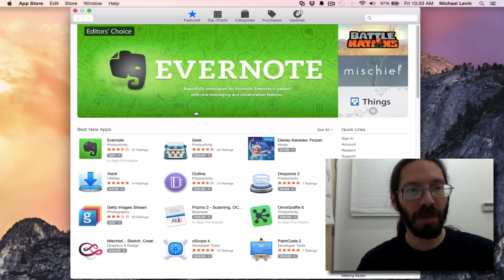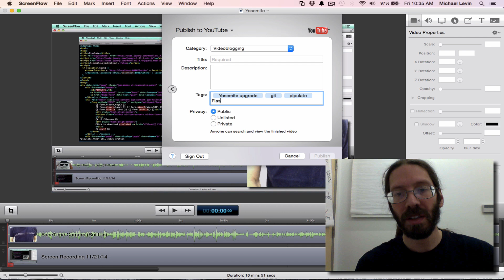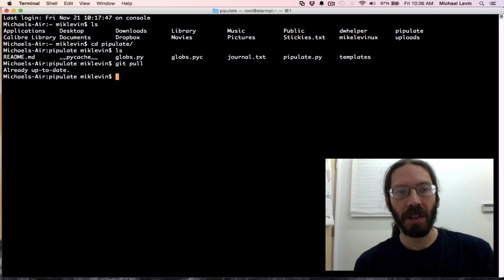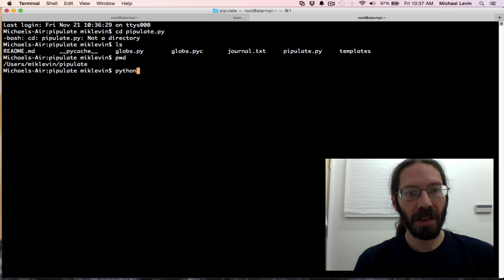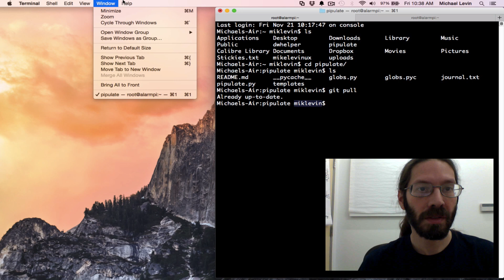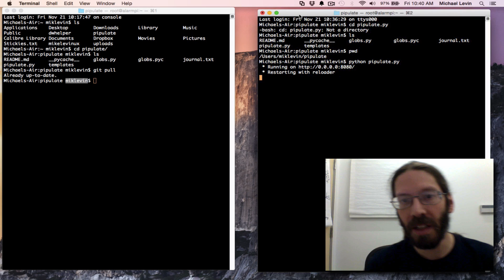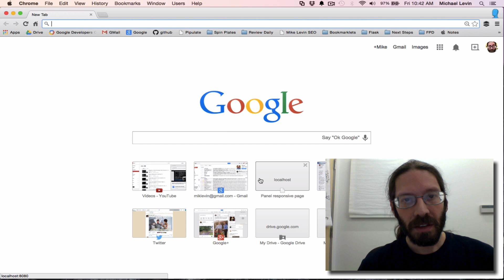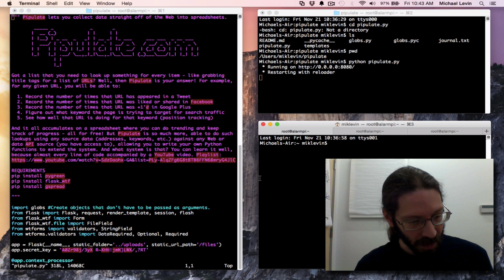After Mac Yosemite Install I Set Up Terminal For Development Work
In this video I JUST installed Mac OS X Yosemite and pick up where I left off, getting an optimal development environment for a Python, vim and git development workflow on the Mac.